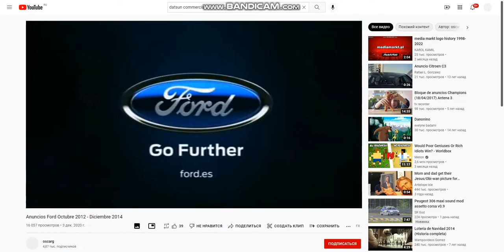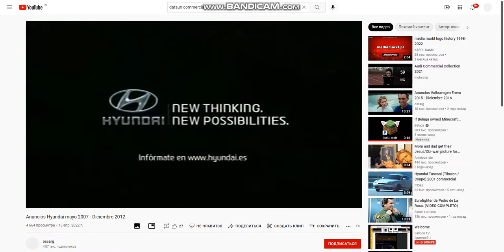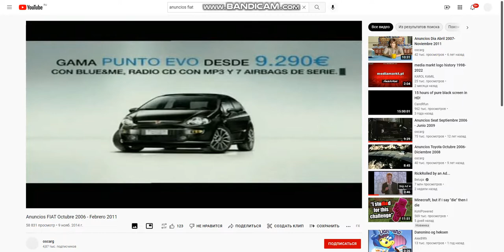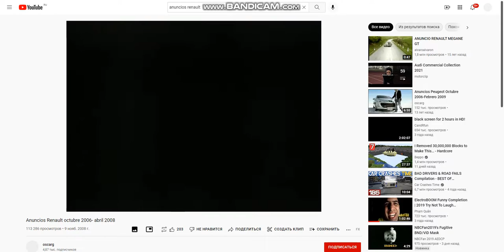Car Commercial Logos 2 (2006-2011)